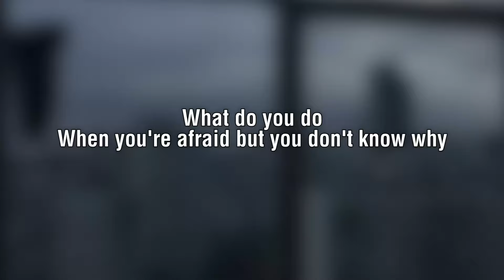[wsg] What Do You Do?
Creator : Truth
Song : I'm so alone - datfootdive
Anime:
Other :